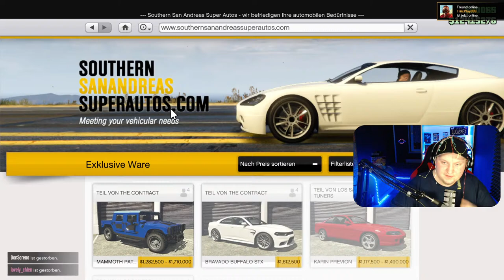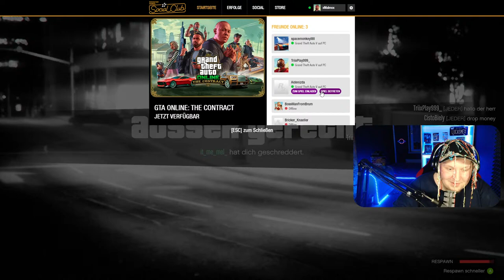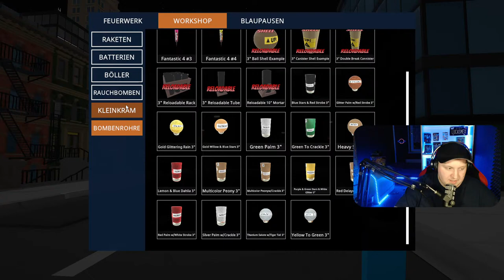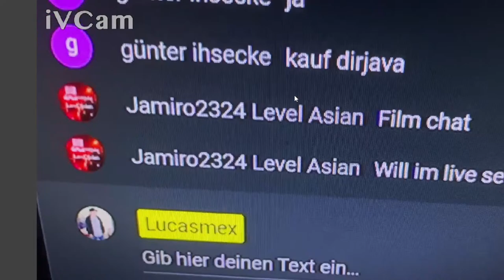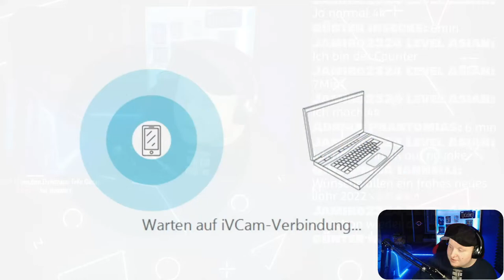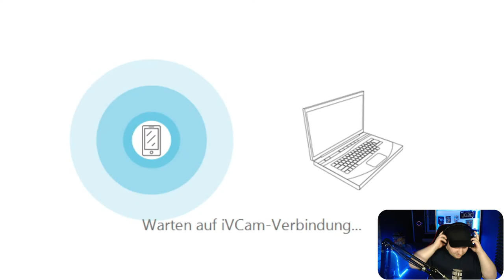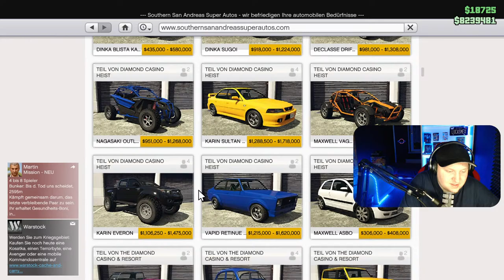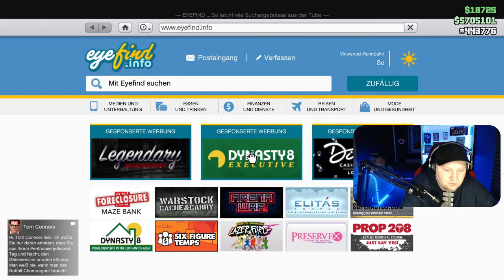Der SILVESTER Stream 2021! | Wir ZÜNDEN Feuerwerk und STARTEN ins neue JAHR🎆[Lucasmex]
---🤩Öffne Mich🤩---

Dir gefällt der Stream? Lass gerne ein 👍🏻 da!

»Commands:
!instantgaming
!spenden

Musik gemacht von PandaBeatsMusic.